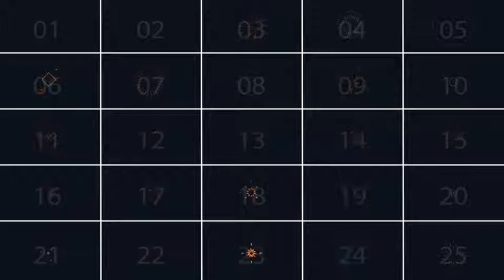After Effects Template : Motion Design Package